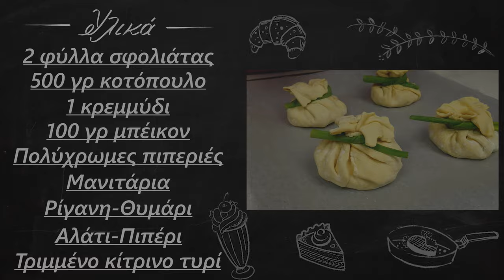Πουγκάκια κοτόπουλο με λαχανικά | Foodaholics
Πουγκάκια κοτόπουλο με λαχανικά | Pougkakia kotopoulo me laxanika

Συστατικά:

2 φύλλα σφολιάτας
 500 γρ κοτόπουλο
 1 κρεμμύδι
 100 γρ μπέικον
 Πολύχρωμες πιπεριές
 Μανιτάρια
 Ρίγανη-Θυμάρι
 Κίτρινο τυρί

  2 puff pastry phyllos
  500 g chicken
  1 onion
  100 grams of bacon
  Colorful peppers
  Mushrooms
  Oregano-Thyme
  Yellow cheese